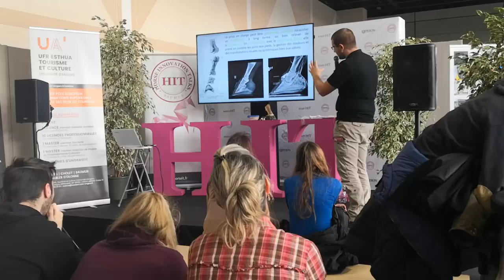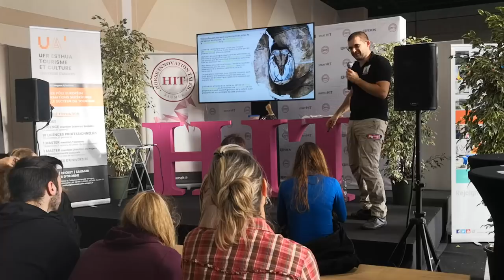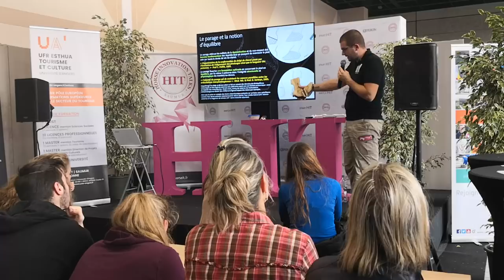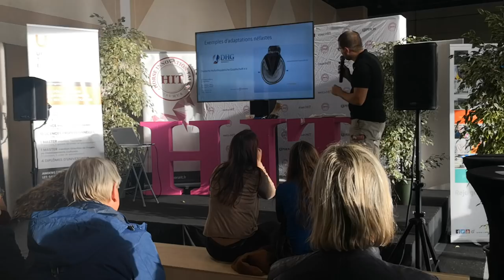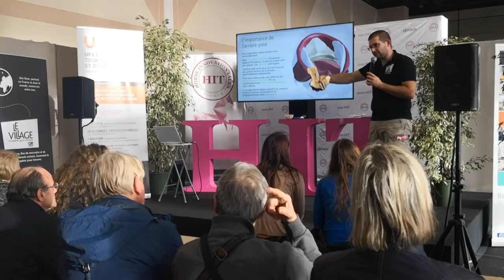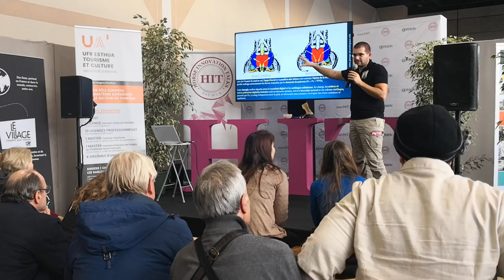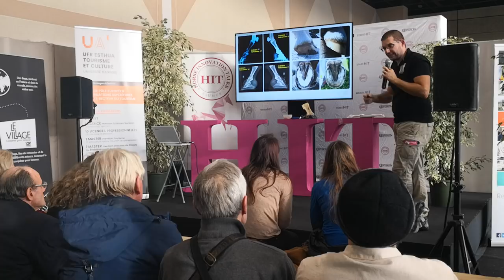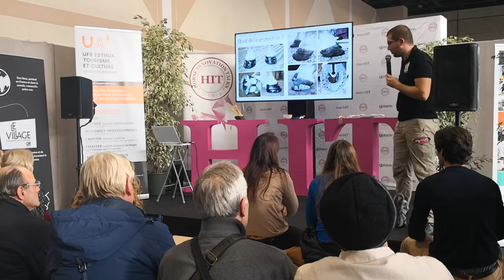Conférence sur la Podologie équine - Angers 2018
Intégralité d'une des conférences sur la Podologie équine présentées les vendredi 9, samedi 10 et dimanche 11 novembre 2018 au Salon du cheval d'Angers

Pour en savoir plus sur l'école française de podologie équine et ses formations professionnelles

Gwennaël CADET est Maréchal-ferrant & Podologue équin, responsable pédagogique au sein de l'IFPE et professeur principal.

N'hésitez pas à commenter|partager et surtout ne pas oublier le 👍 bleu ;) merci !

Erratum :
3min40 : "à l'inverse" - "selon ce même principe"
9min60 : "au stage" - "au stand"
14min50 : "convexe" - "concave"